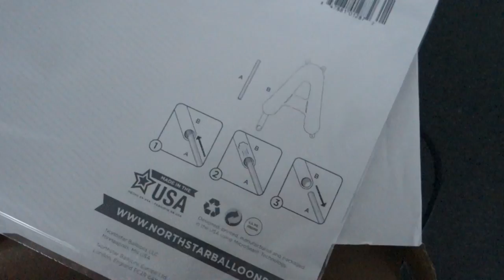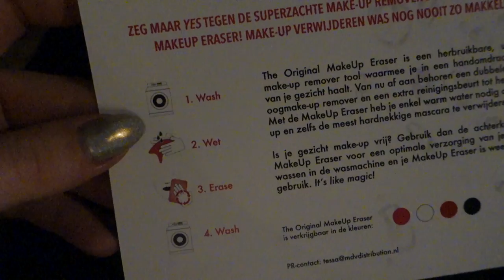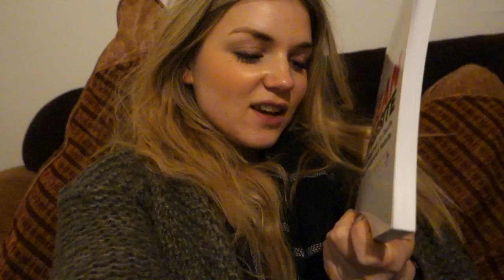Mijn sterke en zwakke kanten - Vlogging is a party #54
Ik las afgelopen week het boek De Lean Website, kocht een ringlight voor mijn vlogcamera, ging shooten met een love-ballon en nog veel meer!